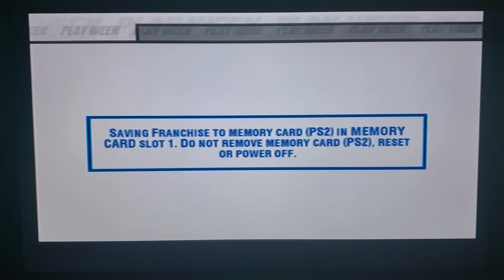Madden 2004 Franchise Mode Review Ep. 35: Season 2 R.G. 3 (PS2)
In this video I take on the San Diego Chargers.